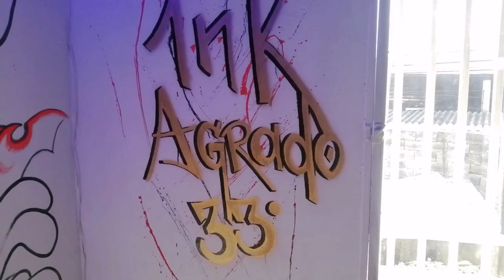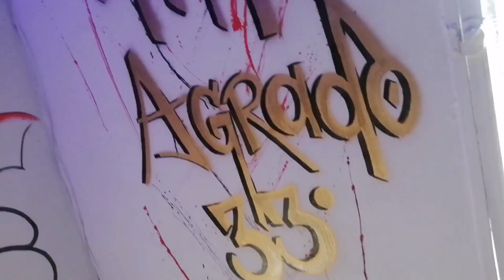Painting Dragon y Geisha | New Studio Tattoo Ink Agrado 33°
Mural de mi estudio con una temática japonesa como lo es el dragon y la geisha
 con material de bajo presupuesto tremenda obra de arte
 instrumentales hechos por mi
a llegado la gran hora d
poderlo compartir a ustedes público 24/7arte&Musica espero q le gusten y resibir el apoyo de ustedes mi gente con like y suscribete apenas esto Acaba de empezar yyy se pone cada vez más interesante yeaaaaaa

. Éxitos y bendiciones.